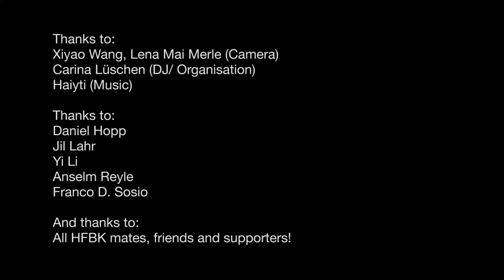Tizian Baldinger - Performance (Champagne...)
Performance by artist Tizian Baldinger, July 2017
The performance was part of the 250th anniversary celebration of HFBK University of Fine Arts of Hamburg, Germany...

Slide text in the TV:
​„The only reason I do this performance is to drink some fucking champagne“

Product Placement:
Champagne (Laurent-Perrier)
Wrist Watch (Omega)
Underpants (Pullin)
Sunglasses (Persol)

Artwork (Video) is for sale!
Your brand in my next performance?

Thanks to:
Xiyao Wang, Lena Mai Merle (Camera)
Carina Lüschen (DJ/ Organisation)
Haiyti (Music)

Thanks to:
Daniel Hopp, Jil Lahr, Yi Li, Anselm Reyle, Franco D. Sosio

And thanks to:
All HFBK mates, friends and supporters!